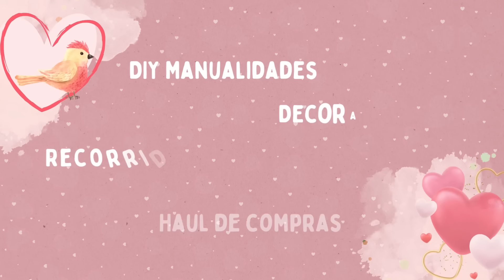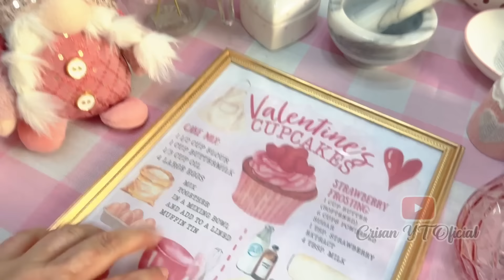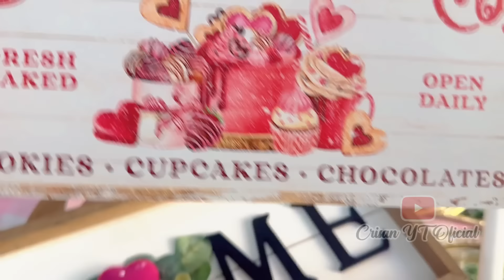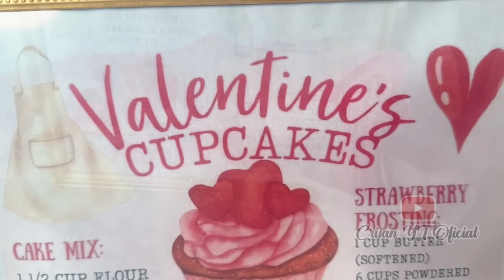Decoración Coquette 🎀 San Valentín Ideas Decoración para la Cocina | Tendencia 2024 | Crisan Oficial